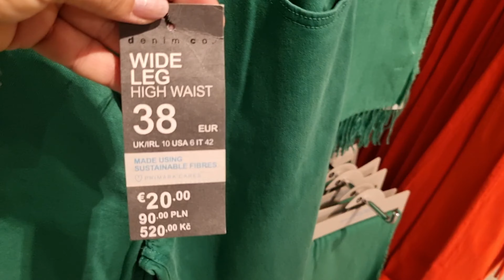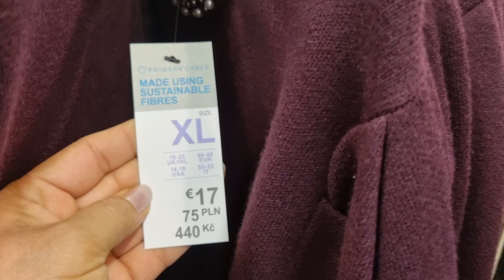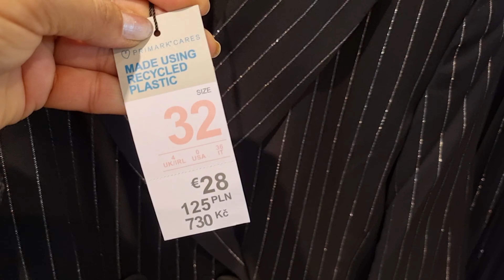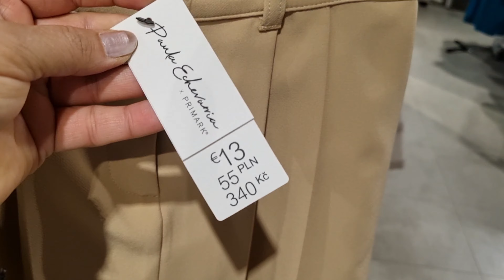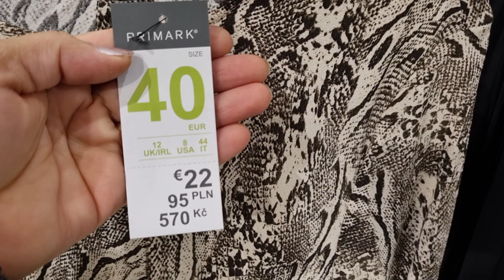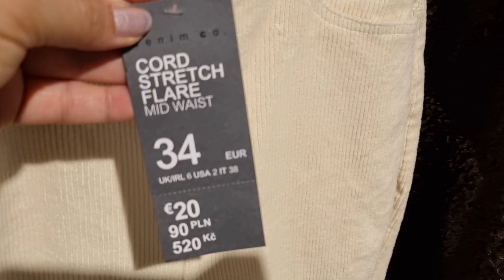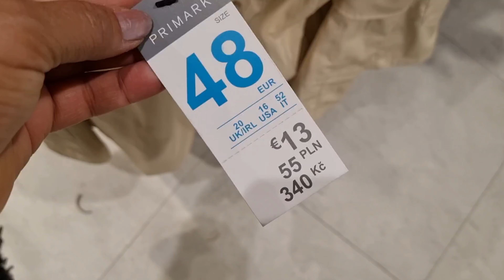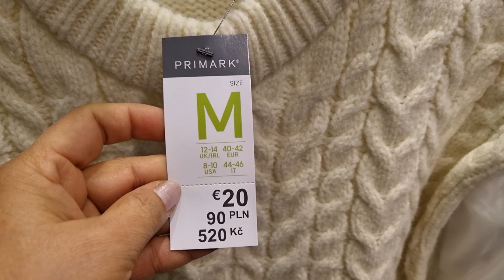Primark Women's New Collection / October 2022